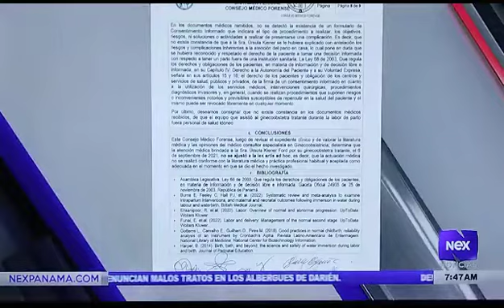Ursula Kiener Ford denuncia negligencia medica de homicidio por el Doctor Rodrigo Aybar